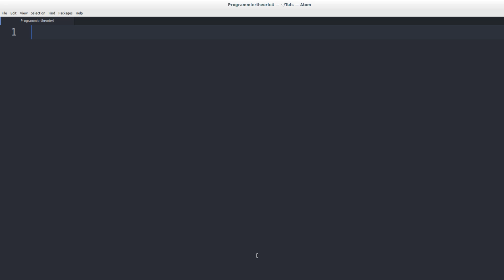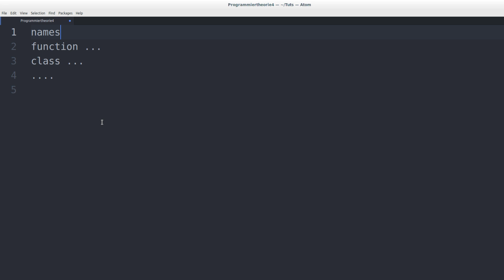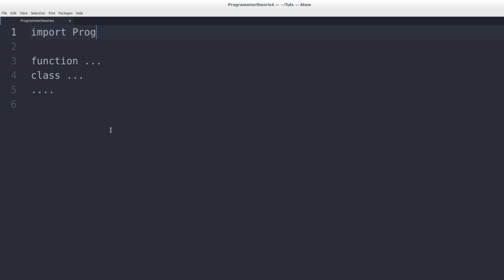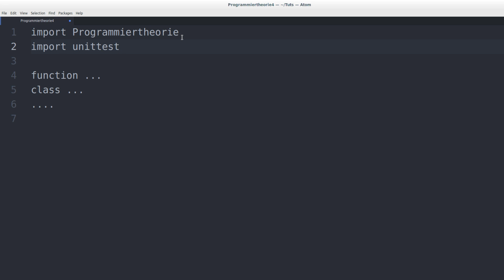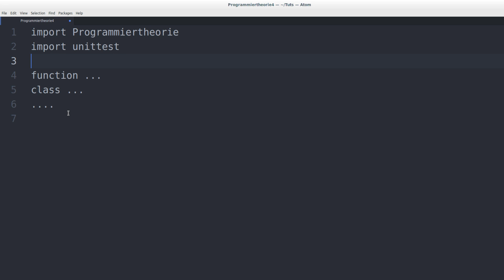Programmieren Lernen #50 - Module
In diesem Tutorial sehen wir uns Modularisierung an.

Playlist * *Meine Website mit allen anderen Kanälen und Newsletter* *